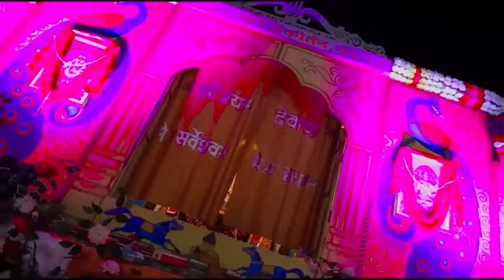आज भी पर्दा होगा ! मैंने मोहन को बुलाया है वो आता होगा !Adhistha Anuska Khatushyam Viral Bhajan 2024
मेरा आपकी कृपा से सब काम हो रहा है | Mera Aapki kripa Se Sab Kaam ho Raha | Adhistha Anushka Bhajan

अधिष्टा अनुष्का मौत ही आ जाऐ तो कोई ग़म नहीं | New khatu shyam bhajan 2023

राधे राधे बोल श्याम आएंगे | Rade Rade Bol Shyam Aayenge | अधिष्टा अनुष्का भजन | Mannu Bhajan HD

राधे राधे बोल श्याम आएंगे,सुपरहिट भजन | राधे- राधे बोल श्याम आएंगे |,राधे राधे बोल,राधे राधे बोल श्याम आयेंगे,श्याम आएंगे,राधे बोल श्याम बोल,राधे राधे बोल श्याम आऐंगें बरसाना कहाँ दूर है सब तेरी नजर का कसूर है,राधे,राधे गीत,मन मोहने वाला भजन। राधे राधे बोल श्याम आएंगे। पूज्य श्री अनिरुद्धाचार्य जी महाराज। sadhna bhajan,राधे कृष्ण भजन,राधा रानी के भजन,राधे कृष्णा हरे हरे

मेरी विनती यही है राधा रानी | Meri vinti yhi he radha rani | अधिष्टा अनुष्का न्यु भजन 2023

तेरी शरण में आया में बाबा | खाटू श्याम जी न्यु भजन | अधिष्ठा अनुष्का भजन | khatu shyam New Bhajan

kanhaiya mittal ke bhajan bhar de re shyam jholi bhar de
kanhaiya mittal bhar de re shyam jholi bhar de

Label Copyrights :- Mannu Bhajan {Manraj Diwara}